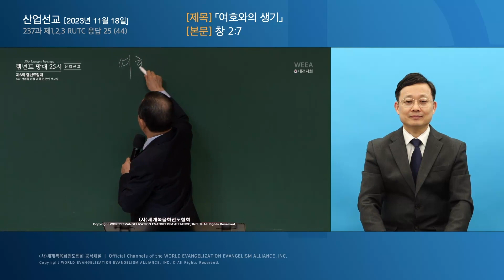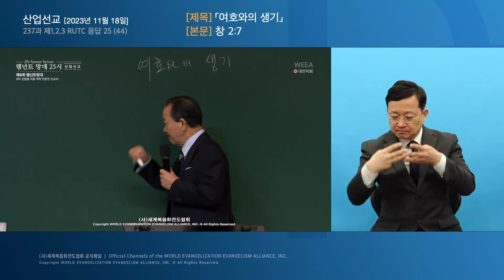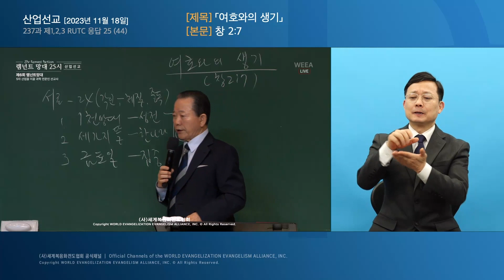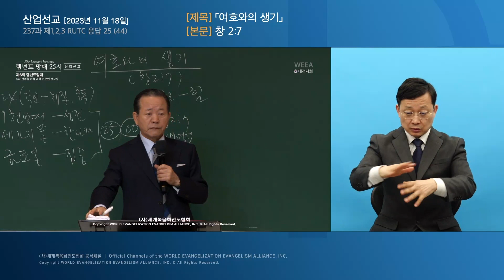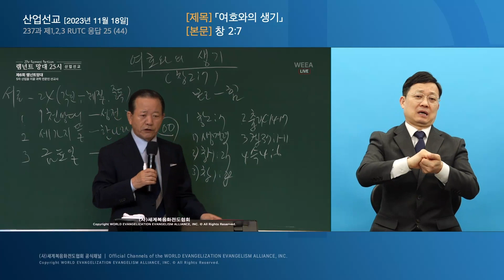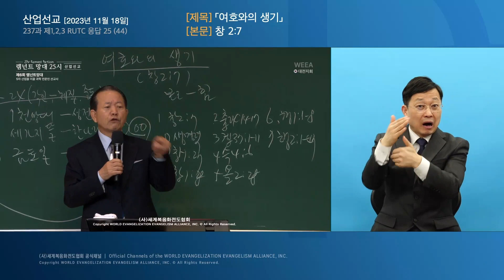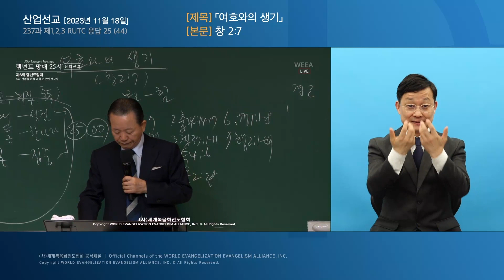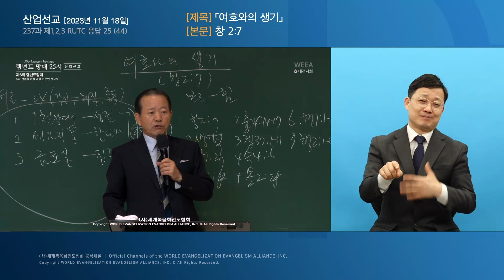[한국수어] 2023.11.18 산업선교 「여호와의 생기」 (창 2:7)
산업선교 「여호와의 생기」 (창 2:7)